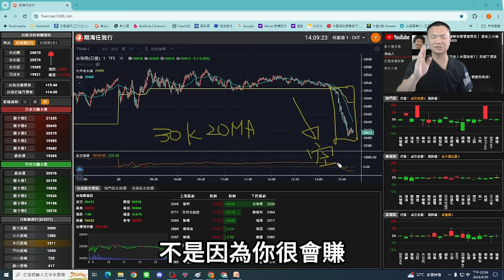多頭對不起，自由人想休息｜ 盤後三分鐘#20240430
工商時間:

[自由人全新秘密武器『期海任我行』]

[極短線當沖影音課程]
適合股期、現貨短線當沖
從五檔明細觀察出市場特徵
找出極短線進出場的機會
社團優惠價 $2,888